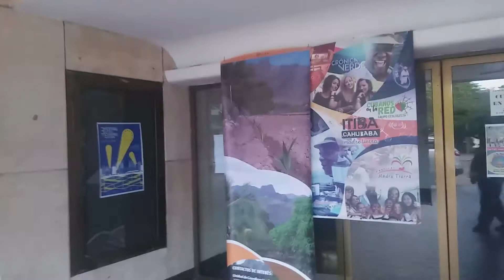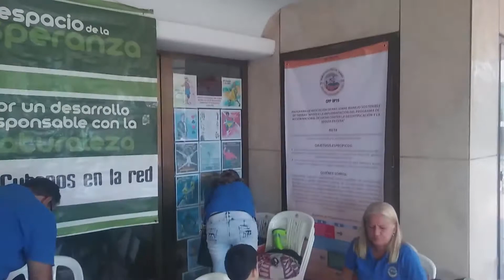Cine Yara 03062018